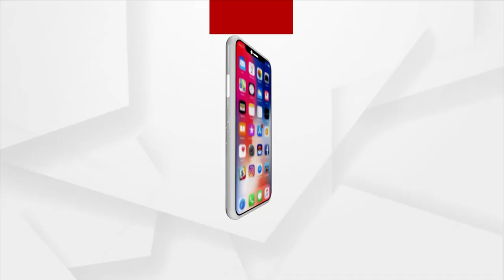ପ୍ରଶ୍ନକାଳ : ଜମି ବାଧକ